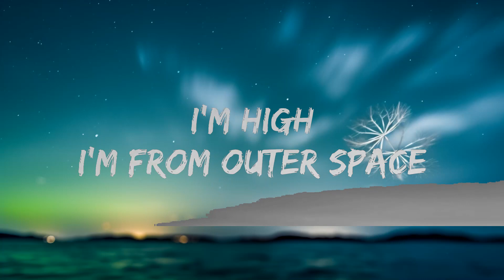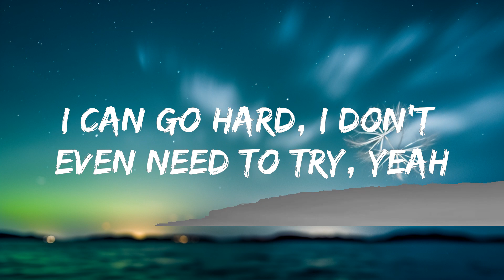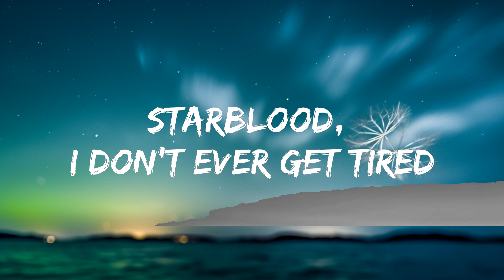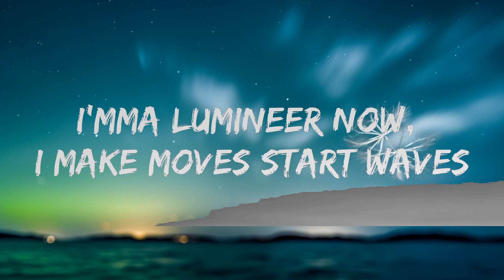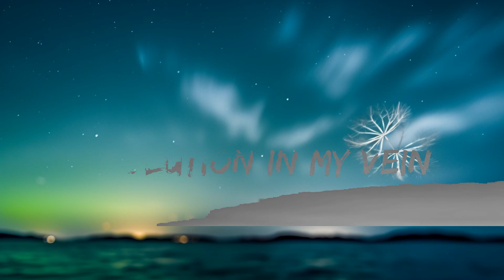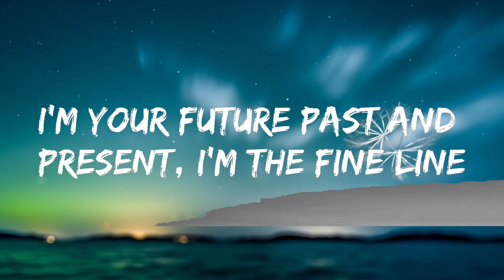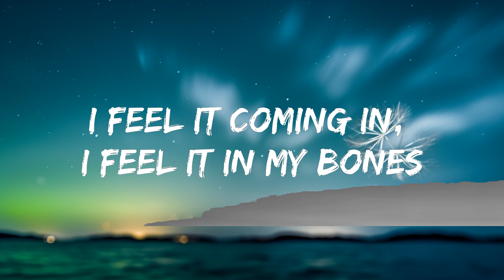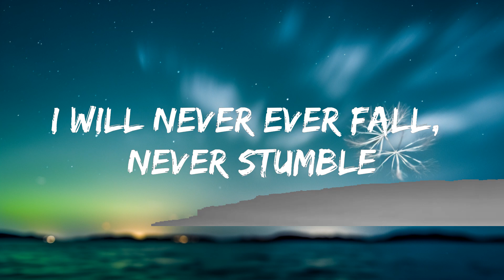Iniko - Jericho (Lyrics) | The World Of Music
[Verse 1]
I'm high